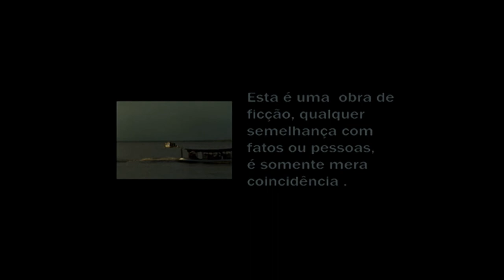Curta Paraense: Meu Tempo Menino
O encontro de dois garotos amazônidas que iniciam uma amizade marcada por situações inusitadas. Curta-metragem produzido em Santarém - Pará. Ano de Produção: 2007. Direção: Emanoel Franklin Loureiro .Prêmio Funtelpa "Curta Cultura" de melhor curta de ficção paraense em 2010, além de prêmios no CineFest Belém, Festival do Filme Etnográfico UFAM-Manaus, Festival Imagem & Movimento-Macapá, Cine Amazônia - Porto Velho.